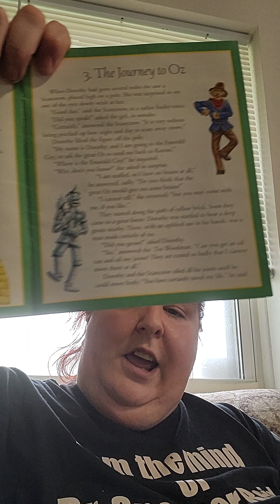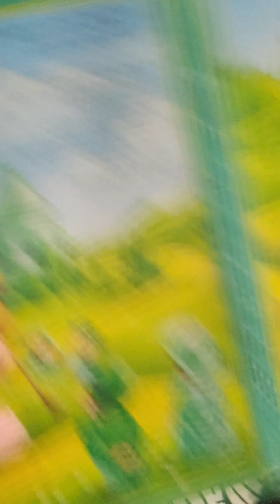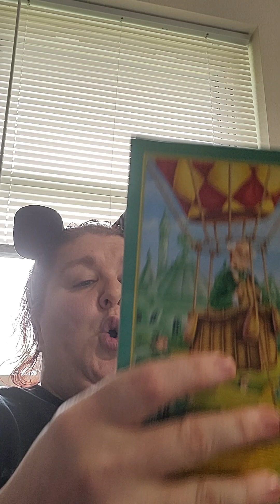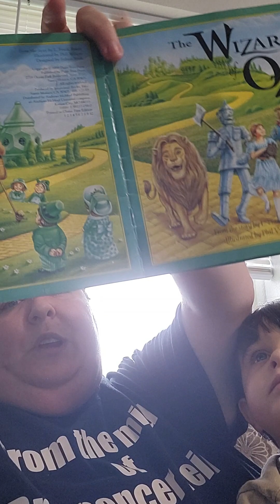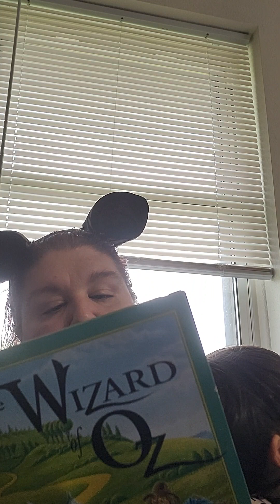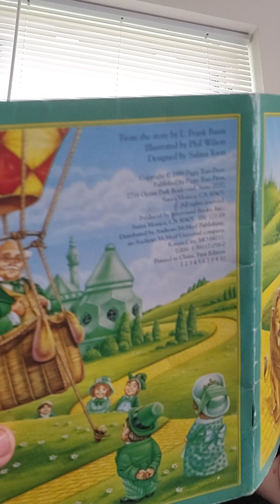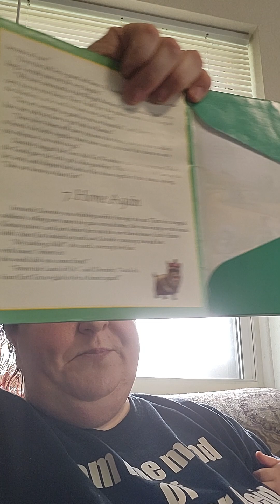The wizard of oz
illustrated by Phil Wilson